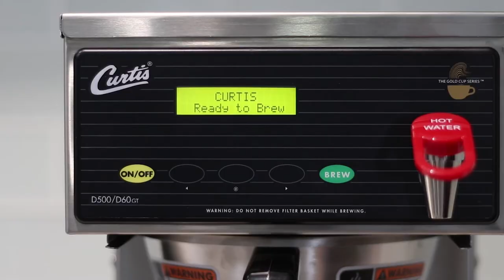How to Operate the Curtis Thermal Decanter Commercial Coffee Brewer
Learn how to operate the Curtis Decanter Thermal Brewer. Watch this short video for step by step instructions. See all Curtis Commercial Thermal Decanter Brewrers